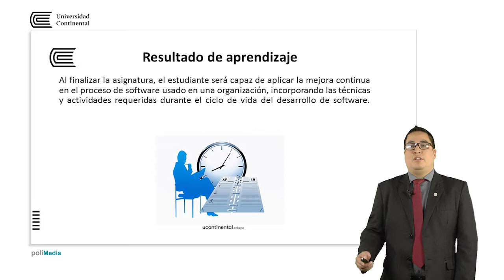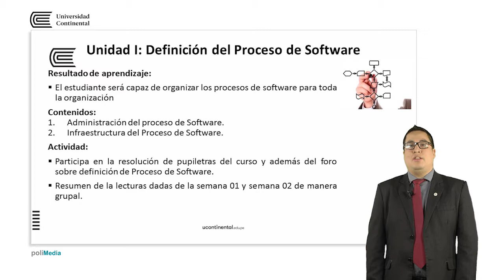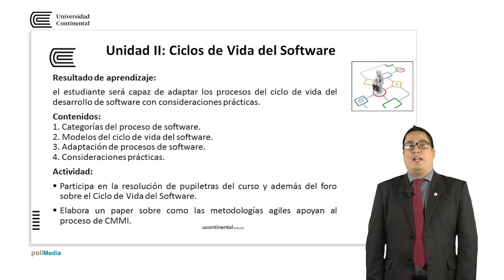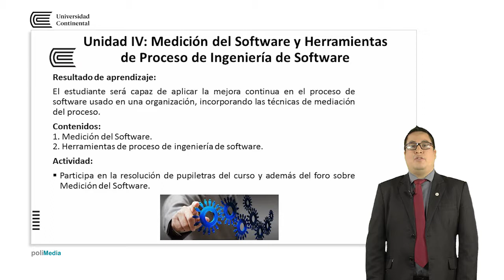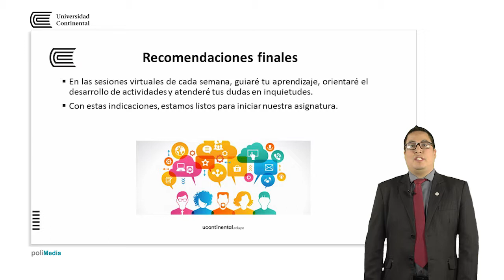Presentación de la asignatura: Procesos de Software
Henry Wong Urquiza docente de la asignatura de Proceso de software.